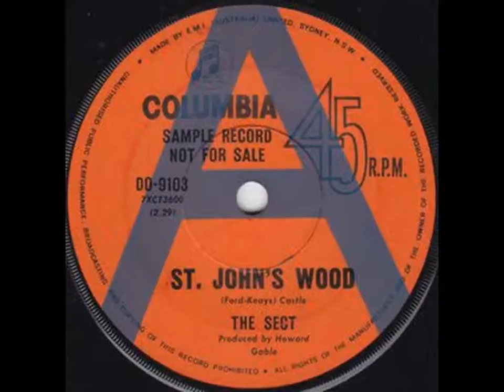The Sect - St John's Wood.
The Sect - St Johns Wood. Aust #69-1 week.  Melb #28-1 week. Hit year was 1970. 2nd & last of 2 singles, the other one was 'Lonely Road" both of which enjoyed some chart success, "St John's Wood" was written by the Master's Apprentices Jim Keays & Doug Ford. Here's my link to the Master's Apprentices version John Brownrigg (Feelgoods & Star Spangled Banger) later colaborated with Jim on his classic Boy From The Stars album. Peter Moscos later became half of Moscos & Stone.